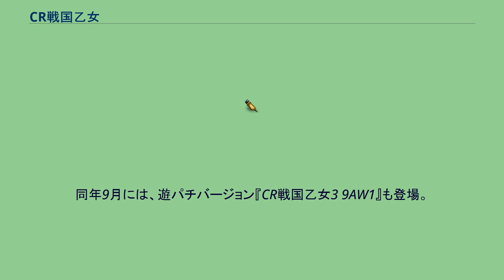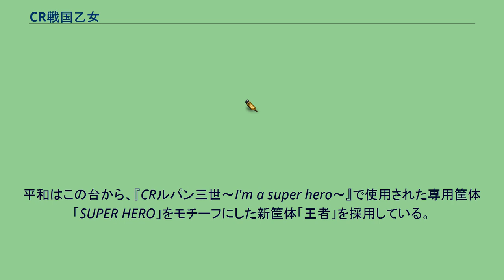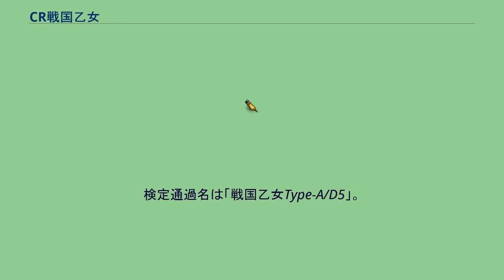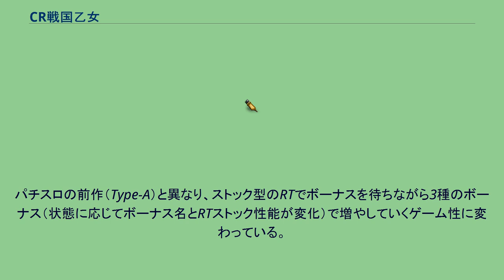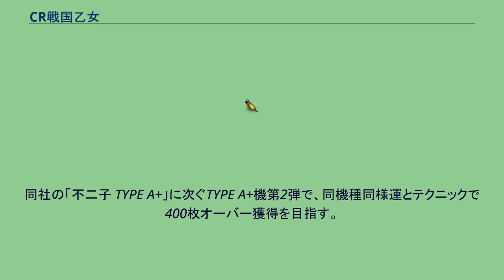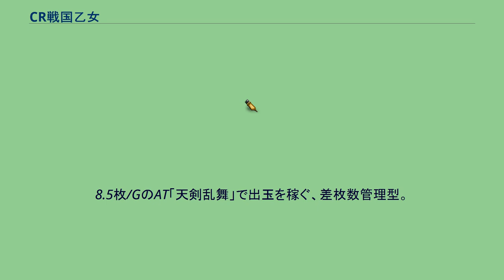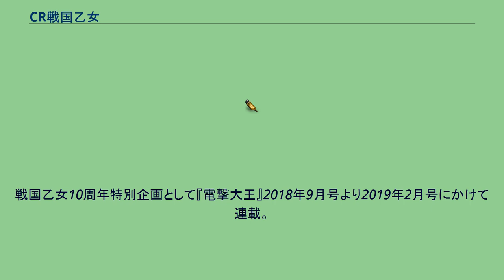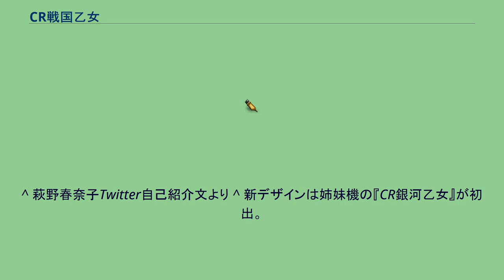CR戦国乙女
平和_(パチンコ)
『CR戦国乙女』（シーアールせんごくおとめ）は、平和（パチスロは一部機種を除きオリンピア開発）が開発・販売しているデジパチタイプのパチンコ。
2008年5月導入開始。
本稿ではこれを基にした漫画作品、またパチンコ、パチスロの各シリーズ機種についても解説する。
歴史上、実在した日本の戦国時代の武将をモチーフにした登場人物が活躍する内容のデジパチ。
武将達は全て女性キャラクターとして登場し、名前は苗字が漢字で名前がカタカナで統一されている。
また、オリジナルであるパチンコから派生したタイアップ作品として、『電撃大王』にて2009年3月号から2012年3月号まで漫画『〜百花繚乱〜 戦国乙女』が連載されていた。
漫画版の設定やストーリー展開は『戦国乙女２』以降のパチンコ版に逆輸入される形で使われている。
キャラクターデザイン及び原画は、同人サークル・天城製鉄所が行っている。
また、漫画版のオリジナルキャラクターの原案も担当している。
漫画版の脚本・キャラクターデザインは白組、漫画はしなのゆらがそれぞれ担当している。
主題歌・大当り中の楽曲を各キャラクターの声優が担当している。
千葉紗子や田村ゆかりなどが歌っており、着うたフルが平和の携帯サイトで配信されている。
またサントラCDは2011年末頃より平和のECサイト及び携帯サイトで通販されているが、田村ゆかりの歌唱分はレコード会社間の契約関係上収録されていない。
2011年4月4日より、テレビ東京系にて本機を原作としたテレビアニメ『戦国乙女〜桃色パラドックス〜』が放送された。
2011年6月にシリーズ第2弾機種『CR戦国乙女2』が登場。
新キャラクターが3人加わった他、平和としては初となる携帯電話との連動サービス・「打-WIN」（ダーウィン）を提供する。
発売に先駆けて5月に東京の秋葉原にて戦国乙女ファン感謝イベントも開催された。
同年9月には、遊パチバージョンの『CR戦国乙女2 9AX』も登場した。
2013年5月、シリーズ第3弾となる『CR戦国乙女3〜乱〜』が登場。
シリーズを通して初となる大当たり確率約1/399のMAXタイプと、約1/299のミドルタイプの2スペックが用意され、どちらもミドル以上ではシリーズ初となる回数切り確変（ST）となっている。
演出面ではCR戦国乙女2で登場した新武将が図柄に組み込まれたほか、新たな敵としてカシン居士が登場。
同年9月には、遊パチバージョン『CR戦国乙女3 9AW1』も登場。
イエヤス以外の乙女たちも筐体全面にデフォルメされたイラストで描かれている。
シリーズ初のパチスロ。
2013年８月に登場。
製作はスロット版の麻雀物語シリーズや南国育ちシリーズを手掛けるオリンピア。
足利ヨシテルの初登場作品で、ストーリーは「乙女たちによる榛名の争奪戦が始まる少し前」と説明されており、時間軸としては最も古い話となる。
敵キャラとしてシリーズ初の男性武将である松永弾正久秀が登場した。
また明言されてはいないものの「魔獣を創り出した呪術師」という『戦国乙女３』に登場したカシンの存在を匂わせる部分がある。
2014年4月登場。
上記の機種にパチンコ版『2』の新武将3人を加え、一部の演出とスペックを変更したバージョン。
2016年１月登場。
新武将として立花ドウセツ、細川ユウサイが加入。
前作のエンディングでヨシテルと松永の闘いに決着がついたところからストーリーが始まる。
2017年1月登場のシリーズ第4弾。
パチンコではおよそ3年半ぶりの新作となった。
新基準が採用になってから初めてリリースされた機種で、大当たり確率約1/319、確変割合65%のループ型となっている。
演出面では新武将として前田トシイエ、千リキュウ、小早川ヒデアキの３人とスロット版から足利ヨシテルと立花ドウセツが加入。
確変モードでは武将3人1組の合戦「天下統一BATTLE」が繰り広げられる。
戦いの舞台がいままでに展開されてきたストーリーの軸から外れた特別なものになっており、公式では「卑弥呼の持つ神器“八咫鏡”に映し出された夢か現かも分からない時の歪の中」と説明されている。
平和はこの台から、『CRルパン三世～I'm a super hero～』で使用された専用筐体「SUPER HERO」をモチー...